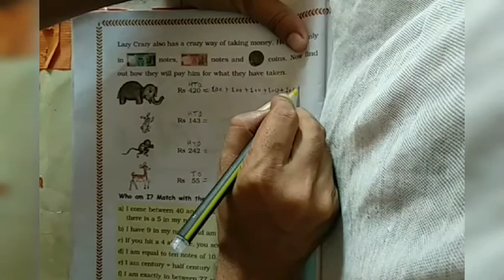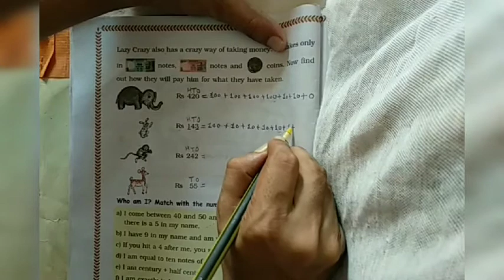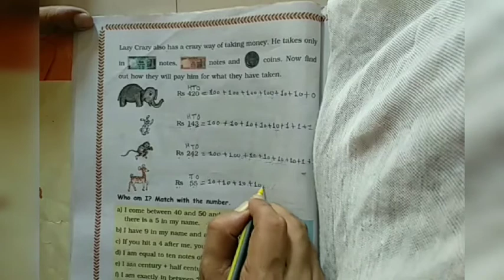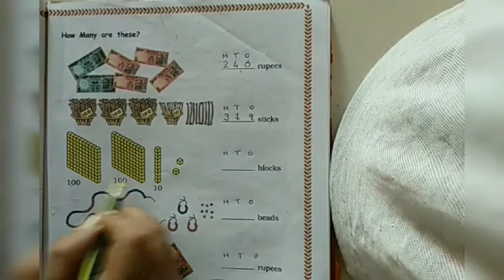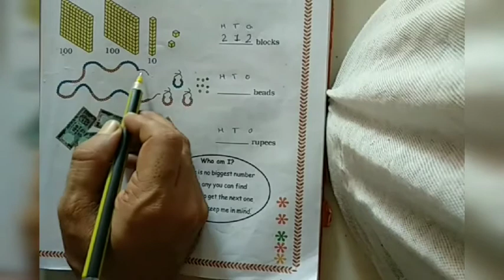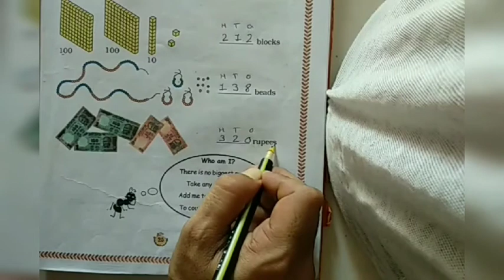3 MATHS CH 2 FUN WITH NUMBERS PART 4 23 04 2020